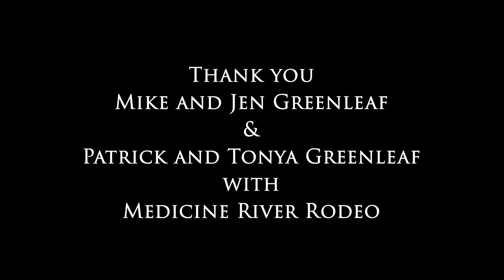Rawhide & Rodeo: We are proud to sponsor multiple rodeo companies, one of them- Medicine River Rodeo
With a background starting in the rodeo industry, we are proud to continue to sponsor multiple rodeo companies.

The Greenleaf's use their Rawhide at their events, as well as at home!

Another great example of how versatile our corrals are.